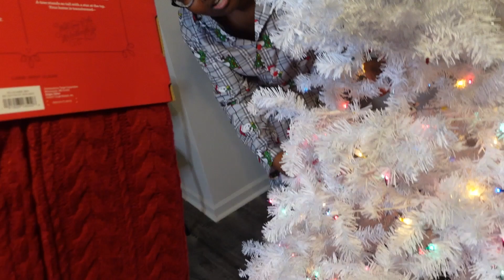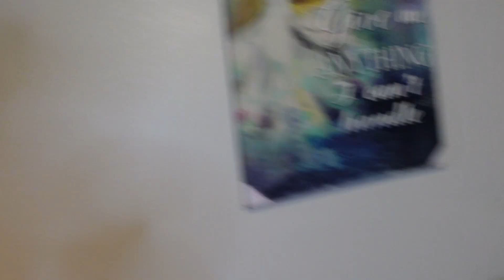PUTTING OUR CHRISTMAS TREE UP/NEW INTRO!!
PUTTING ARE CHRISTMAS TREE UP..
WE ARE HAVING A 100 DOLLAR GIVEAWAY THE 25TH OF DEC.
NEW INTRO AT THE END